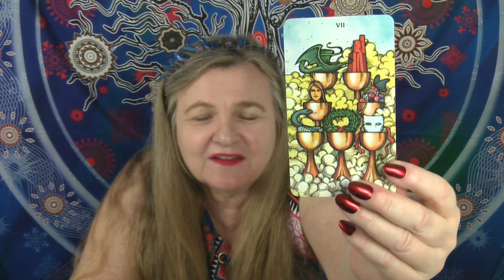Divine Daily Message ~1 Min!✨What Does Spirit Want to Tell You Right Now✨You're on Track!✨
Welcome to todays' 1 Min Divine Daily Message! Tune in & feel it down in your Soul! Keep moving on!

  0:00 What does Spirit want to tell you⭐
  0:10 Psychic Channelling from Rose🔮
  0:32 Tarot Card Message for the Day⭐